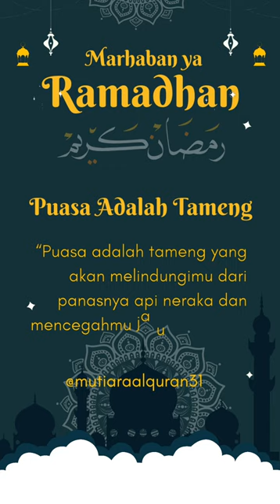Kata Kata Mutiara | Puasa Adalah Tameng.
Kata kata mutiara dalam menyambut bulan ramadhan yang dapat memotivasi dan agar kita semangat dalam melaksanakan puasa yaitu tentang:

“Puasa adalah tameng yang akan melindungimu dari panasnya api neraka dan mencegahmu jatuh ke dalam dosa.”